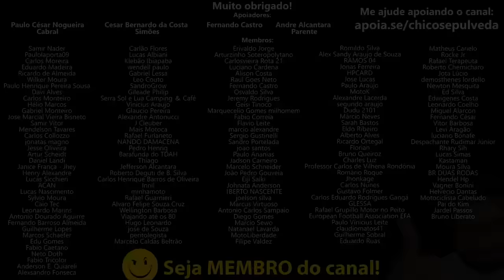Qual a melhor escolha? - Bajaj Dominar 250 Yamaha FZ25 ou Honda CB300F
🔹Faça uma doação em Bitcoin ou Ethereum:
BTC: bc1ql5esj3ctne5gv9mqg54j4gsns280fpu3jfxqjm
ETH: 0x16be8dc1D7f74c1CB2AA2e02089EA5f5fd168bc3